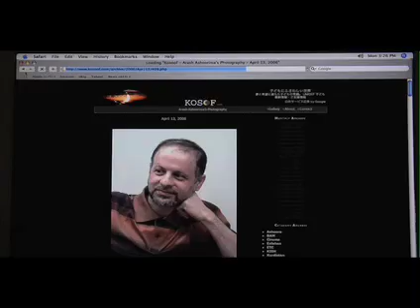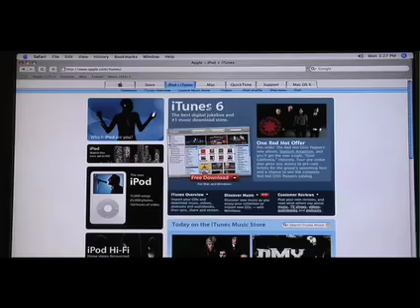Missileblast 4-14-06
It's just like Rocketboom, but better!